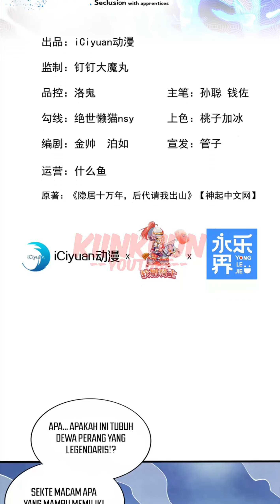Seclusion With Apprentices [ Chapter 48 ] [ Bahasa Indonesia ]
Update Setiap Kamis, Jumat, Sabtu dan Minggu

Sinopsis :
100.000 tahun yang lalu, Chen Xuan, patriark dari Sekte Immortal yang Terlupakan, tidak terkalahkan di dunia tetapi pensiun di puncak. Tidak ada yang tahu bahwa dia tidak dapat terus menerobos karena kesalahan pada jari emas dari sistem. Suatu hari, seorang murid perempuan dari keturunan sekte datang untuk meminta bantuan, dan sistem berhasil dihidupkan kembali... Selama dia mengkultivasi keturunannya, dia dapat terus menjadi lebih kuat dan terus memerintah selamanya! Kaisar Langit Xuan, yang telah bersembunyi selama 100.000 tahun, menunjuk ke gunung dengan jari emas baru...

Genre :
Action, Fantasy, Historical, Martial Arts, Shounen

Alternative Name :
After 100,000 years of seclusion, my descendants invited me to come out of the mountain
隐居十万年
隐居十万年，后代请我出山

Author(s) : iCiyuan动漫
Artist(s) : iCiyuan动漫

Type : Manhua